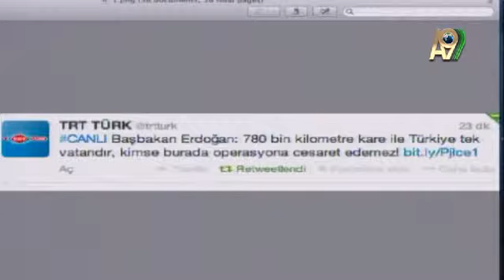Ortadoğu şu an vahşetin ve kalitesizliğin yoğun olduğu bir ortam.